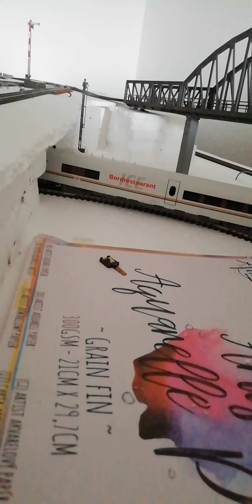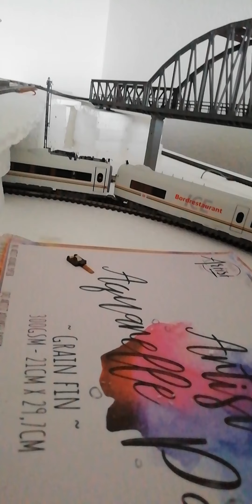ICE 3 37784 - Kardanwelle beschädigt?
Der Motorwagen gibt ein Knacken von sich in R1 Kurven vom K-Gleis. Dieser Zug wurde heute neu erworben. Schade das dieser gleich Probleme macht.

Nach Rücksprache mit Telefonsupport von Märklin wird dieser jetzt eingeschickt.